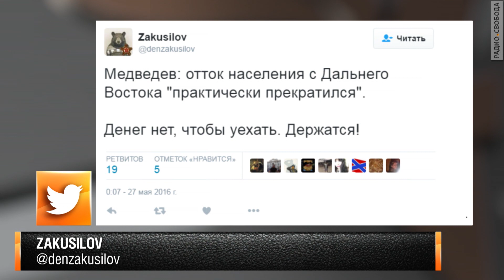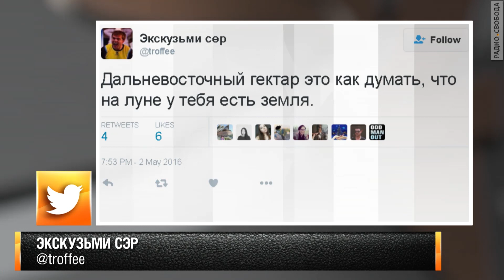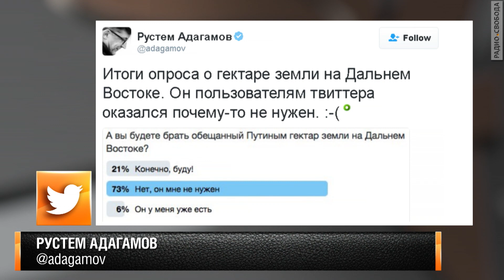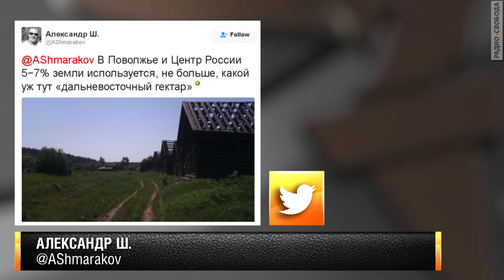Путин, Пушкарев, "Винни-Пух" и все-все-все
Арест мэра Владивостока Игоря Пушкарева вновь привлек внимание к проблемам теряющего население Дальнего Востока. Оба предшественника Пушкарева - Юрий Копылов и Игорь Николаев по кличке "Винни-Пух" также побывали под следствием и судом, причем Николаев давно уже не живет в России.

Далекому краю явно не принесли благосостояния инвестиции перед саммитом АТЭС 2012 года. Богатейшие регионы ДВО стагнируют, коррупция остается нормой и способом жизни, а рядом процветает соседний Китай.

Проблемы дальневосточных территорий обсудили бывший мэр Владивостока и экс-депутат Госдумы России, почетный гражданин Владивостока  Виктор Черепков, депутат Госдумы России от Хабаровска журналист Борис Резник ("Единая Россия"), политолог Михаил Тульский, доктор географических наук Наталья Зубаревич.

Ведет передачу Михаил Соколов.